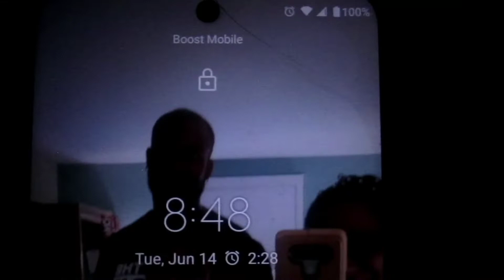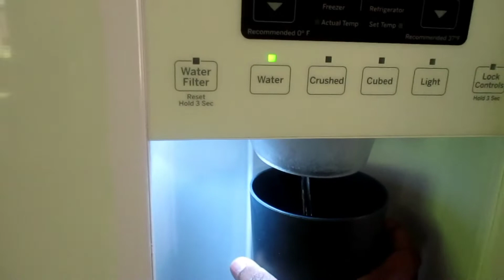SUMMER MORNING ROUTINE - 2022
Sharing with you my Summer Morning Routine

LITTLE ABOUT ME:
Nationality -Jamaican/American
Age: 32
Sign: Virgo
Mother/Wife